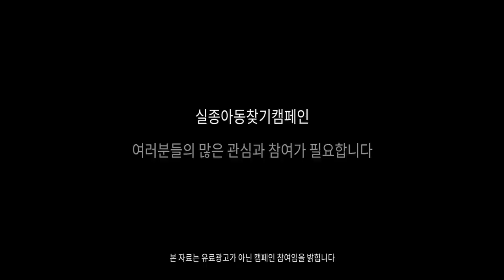[ENG SUB] 바람소리에 섞인 망자의 한 맺힌 소리 "XX"